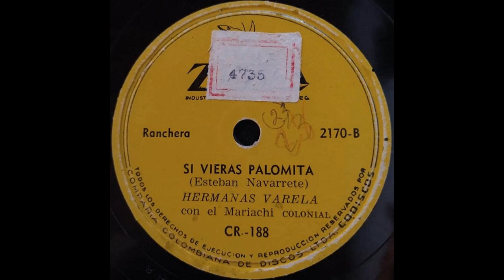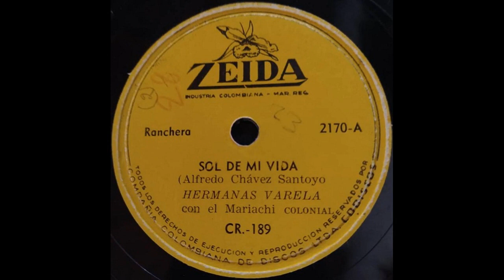SOL DE MI VIDA - HERMANAS VARELA - Ranchera - (Alfredo Chaves Santoyo)